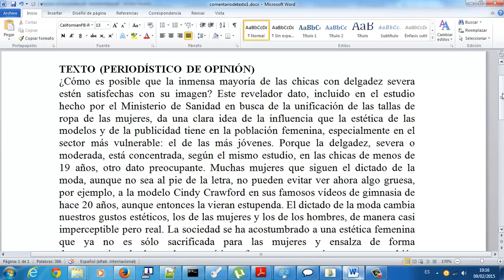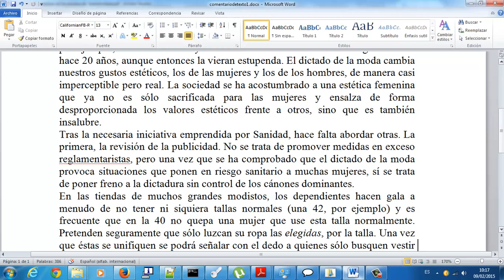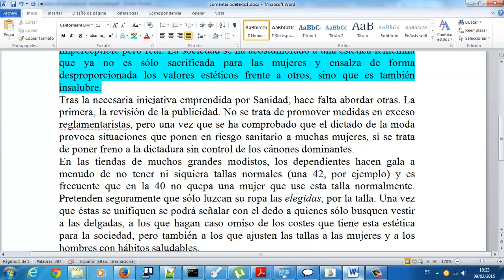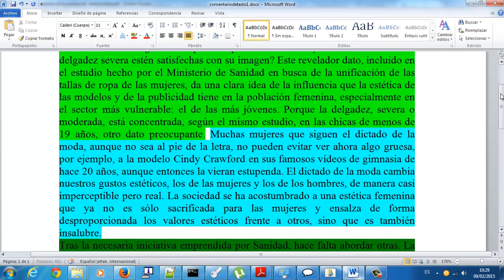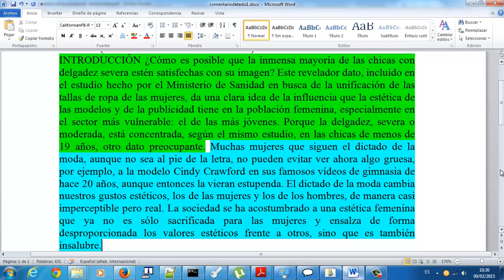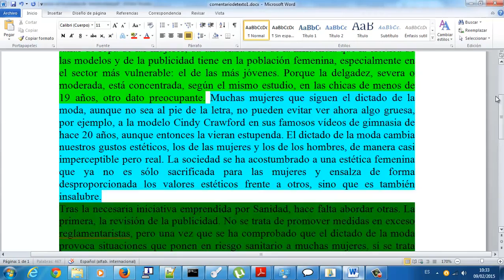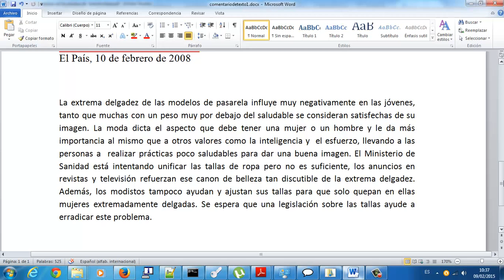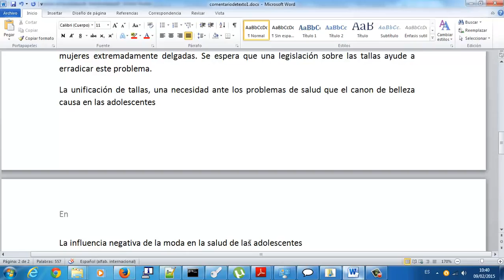Comentario de texto Selectividad Resumen Academia Usero Estepona